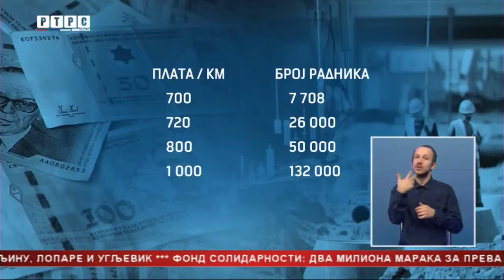Vlada Srpske odlučila: Najniža plata 900 KM